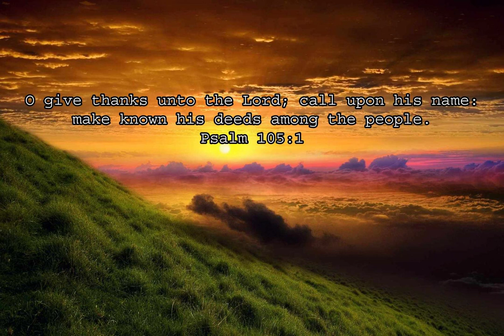TPM Malayalam Song 267| Snehitha! Snehitha!| ஸ்நேஹிதா! ஸ்நேகிதா!